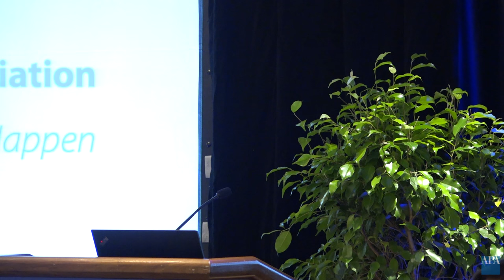Prosperity Playbook: Strategies for Inclusive Growth | Daniel Burnham Forum on Big Ideas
Watch as the 2016 Daniel Burnham Forum on Big Ideas panelists discuss HUD's new digital toolkit for local officials and planners — a toolkit that will arm cities with new ideas for creating a broad, shared prosperity in America's cities, towns, and regions. Speakers include Harriet Tregoning, principal deputy assistant secretary for the Office of Community Planning and Development, U.S. Department of Housing and Urban Development; Sly James, mayor of Kansas City; and Kasim Reed, mayor of Atlanta.

The American Planning Association's Burnham Forum series examines the trends, challenges, and opportunities that will shape America's communities over the next half century.